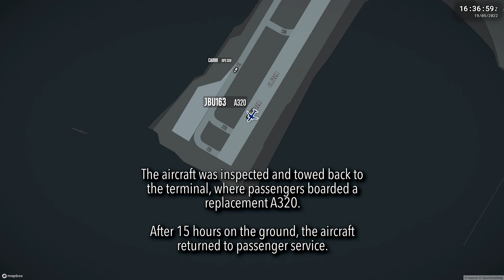HYDRAULIC OVERHEAT Results In Emergency Landing At JFK [ATC audio]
May 19, 2022. A JetBlue Airbus A320 is operating Flight 163 from New York’s John F. Kennedy Int’l to Florida’s Sarasota–Bradenton Int’l. Soon after takeoff, the crew report to air traffic controllers they they’re experiencing a technical issue and would like to stop their climb and remain in the vicinity of the airport. Shortly afterwards, they declare an emergency as they work through the associated checklists. The temperature of the aircraft's Green hydraulic fluid is above normal; as a result, their nose wheel steering, slats and flaps, and landing gear, as well as numerous other flight control systems, have been impacted. Watch and listen as the pilots and air traffic control coordinate to get the aircraft back on the ground safely.

Flight Number: B6163 / JBU163
Route: John F. Kennedy International Airport (JFK / KJFK) ❯ Sarasota–Bradenton International Airport (SRQ / KSRQ)
Registration: N709JB
Type: Airbus A320

0:00 JetBlue 163
0:25 Takeoff
1:52 Hydraulic Overheat Explanation
2:38 Vectoring
4:41 Ready to Shoot the Approach
6:05 Contact Tower
7:26 Landing

Air traffic control audio courtesy of LiveATC.net.

"N709JB JetBlue Airways 2008 Airbus A320-232 C/N 3488 "Brand spankin' Blue"" by Tomás Del Coro.
"JetBlue Airbus A320 at SJC, summer solstice II, "Here's Looking At Blue, Kid"" by Bill Abbott.